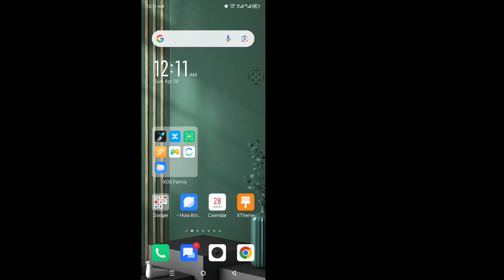인스 타 그램에서 전문 대시 보드를 삭제하는 방법 새로운 업데이트!! - 2024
Instagram 계정에서 Instagram Professional Dashboard를 제거하고 삭제하시겠습니까? 프로페셔널 계정 유형의 Instagram 계정을 사용하는 경우에만 존재하는 IG 프로페셔널 대시보드 기능입니다. 따라서 전문 대시보드 기능을 제거하려면 이 비디오에서 새 업데이트 후 Instagram 프로필에서 전문 대시보드를 삭제하기 위해 Instagram 계정을 전문가에서 개인으로 전환하는 방법을 보여 드리겠습니다. 이 단계를 사용하여 instagram Professional Dashboard 프로필을 추가하거나 가져올 수도 있습니다